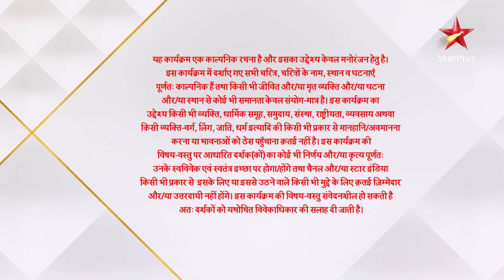Ghum Hai Kisikey Pyaar Meiin | Raat ko Virat gaya Patralekha ke kamre mein!